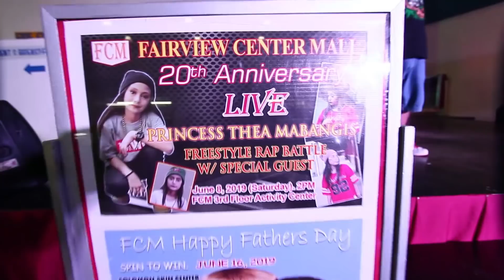PRINCESS THEA LIVE @ FAIRVIEW CENTER MALL